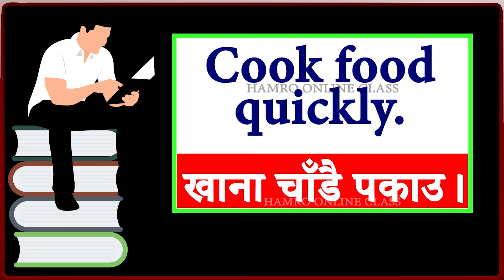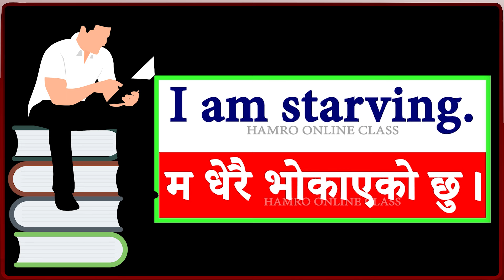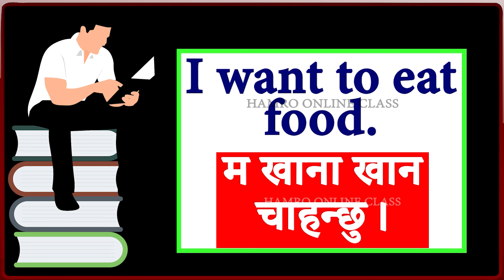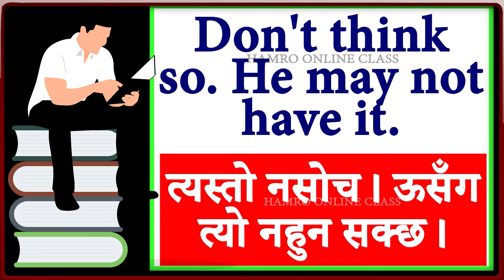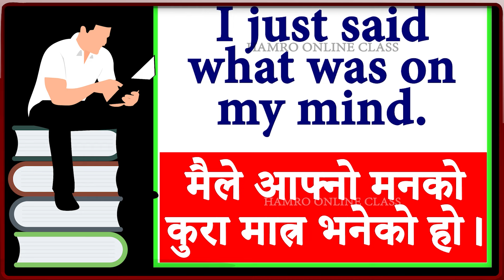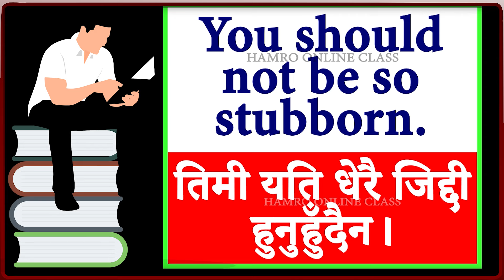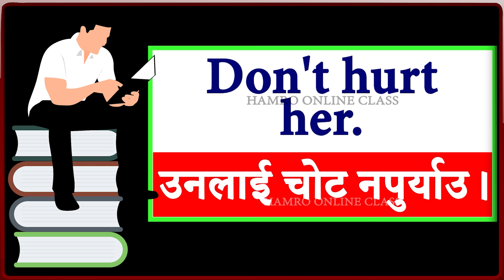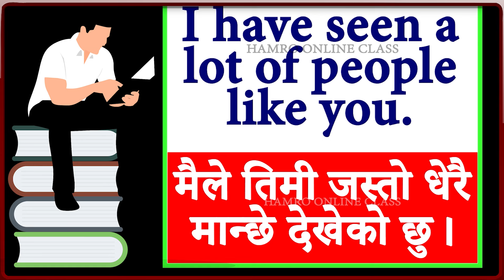Basic बाटअंग्रेजी बोल्न सिक्नुस /Spoken English /English Speaking course /How to learn English?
सधैँ चाहिने अङ्ग्रेजी बोल्नुहोस् दैनिक बोलिने छोटा अङ्ग्रेजी वाक्यहरू /spoken short Daily English basic sentence how to learn English